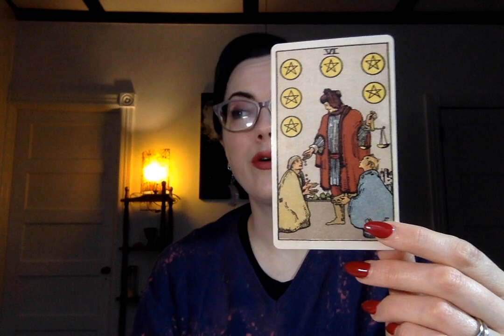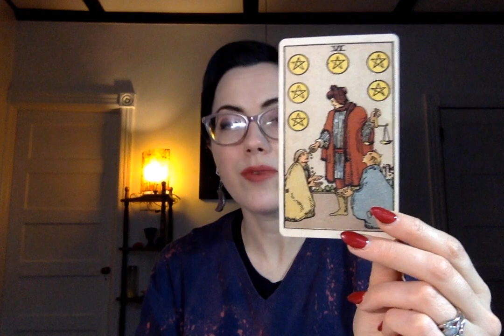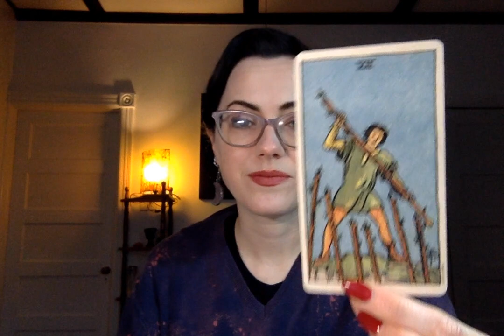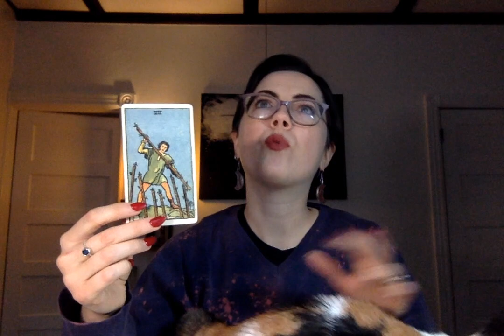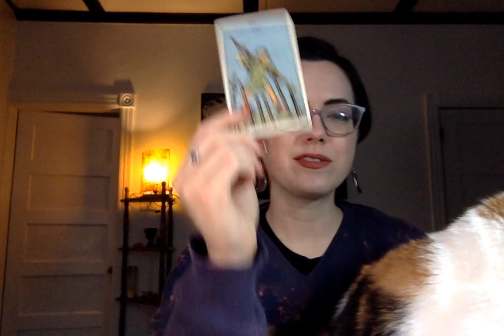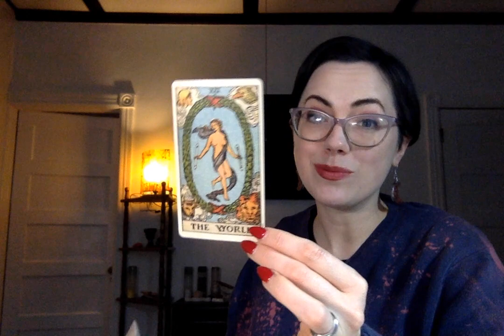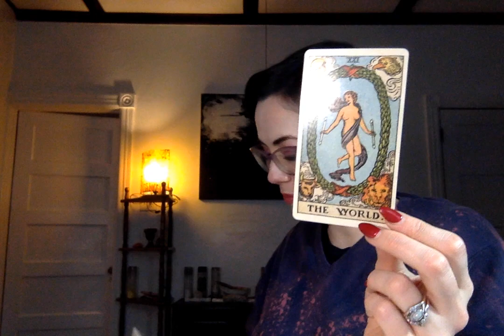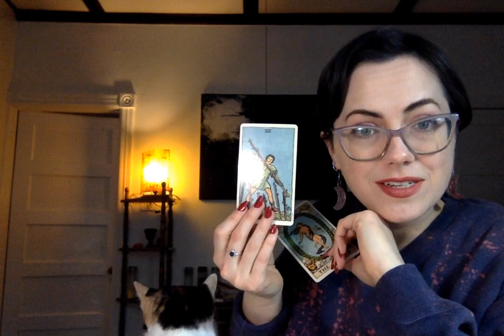Winter Solstice Reading: Featuring A Special Guest! (Dec. 2022)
Lets pull some cards with one of my favorite critters!